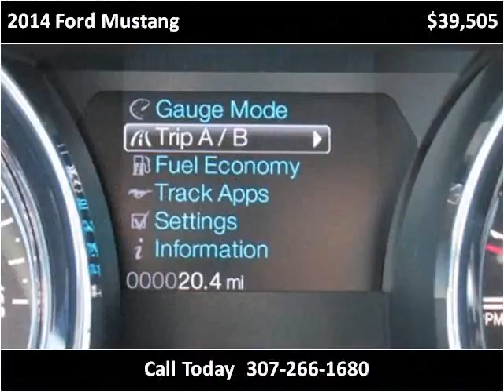2014 Ford Mustang New Cars Casper WY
This 2014 Ford Mustang is available from Greiner Ford Lincoln.